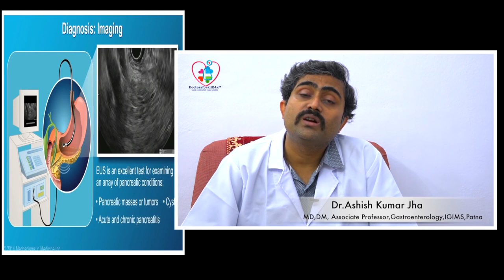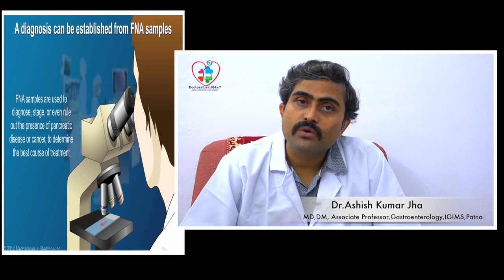Dr.Ashish Kumar Jha से जानिए एंडोस्कोपी क्या है, कैसे किया जाता हैं ? /Covid-19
Dr.Ashish Kumar Jha
MD,DM, Gastroenterology
Associate Professor
Indira Gandhi Institute of Medical Sciences, Patna, India